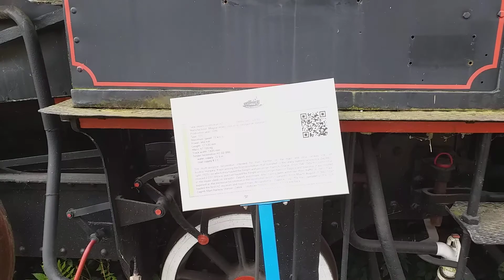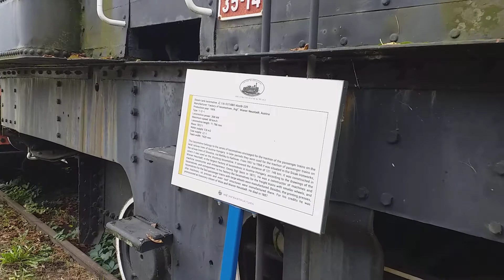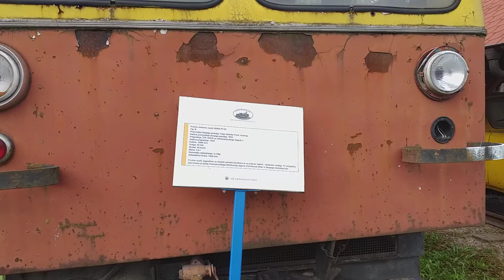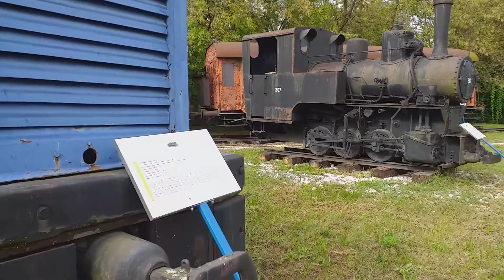Tour Around Croatian Railroad Museum in Zagreb 2018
Tour Around Croatian Railroad Museum in Zagreb, Croatia, 2018.
The museum is located near Zagreb Main Station.                                                         Posjet Hrvatskom Zeljeznickom muzeju u Zagrebu, Hrvatska, 2018.
Muzej se nalazi blizu Glavnog kolodvora u Zagrebu.

Roster/ Inventar
1 Snowplow/ Ralica
1 HŽ 2132 (diesel-hydraulic)
2 HŽ 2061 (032, 216, diesel-electric loks)
1 HŽ 2133 (ex DB, diesel-hydraulic)
1 JŽ 33 098 (steam lok)
1 JŽ 62 054 (steam lok)
1 JŽ 51 144 (steam lok)
1 JŽ 11 015 (steam lok)
1 JŽ 361 201 (electric lok)
1 C axle steam lok (black)
1 C axle diesel electric lok (blue)

HŽM- Hrvatski željeznički muzej
           Croatian railroad miseum
           Kroatisches Eisenbahnmuseum
HŽ- Hrvatske Željeznice/ Croatian Railroads
JŽ- Jugoslavenske Željeznice/ Yugoslavian Railroads